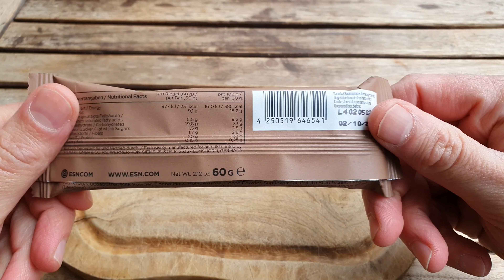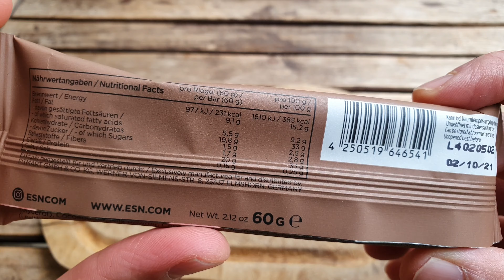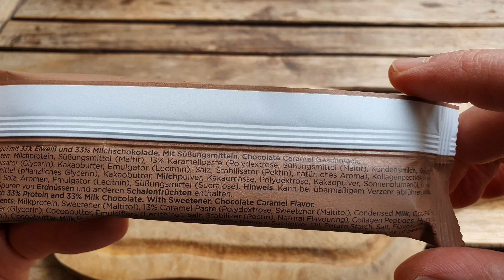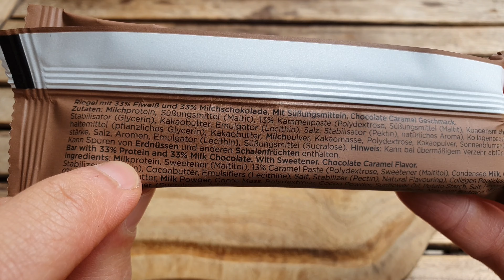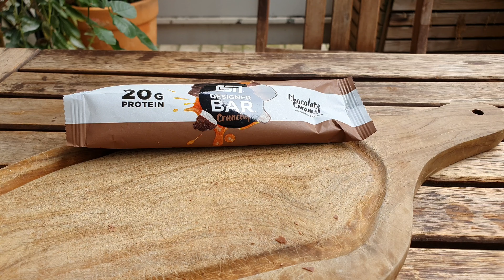ESN Designer Bar Crunchy Chocolate Caramel Proteinriegel im Test | Was kann der?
In diesem Test: ESN Designer Bar Crunchy Chocolate Caramel. Zutaten, Nährwerte und Geschmack werden beäugt.
(Ich werde am Umsatz beteiligt / Werbung)
Vielen Dank!
Es handelt sich um Werbung, weil ich Produkte erwähne. Ich werde dafür nicht direkt bezahlt und meine Meinung ist unkäuflich. Das Produkt habe ich von ESN gestellt bekommen.